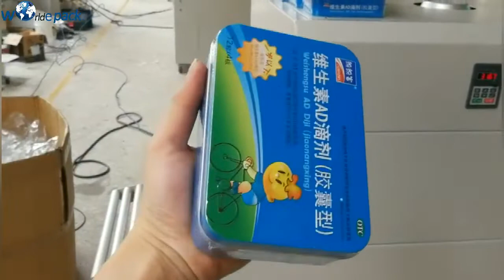Shrink Wrap Packer for iron box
Automatic L Sealer Shrink Wrap Machines are widely used in the assembly line of mass production and packaging. It is suitable for products of different widths and heights. It uses an electronic eye to detect products when they pass through the conveyor. After a product passes the sealing arm, the seals fully enclose the product in shrink film. After the seal, products continue to pass into the shrink tunnel. The shrink tunnel has recirculating heat to shrink the film to the product evenly. Fully wrapped products exit the tunnel, and the film is conformed tightly to the product.

Guangzhou Worlde Packaging Machinery Co.,Ltd
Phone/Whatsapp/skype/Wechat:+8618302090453